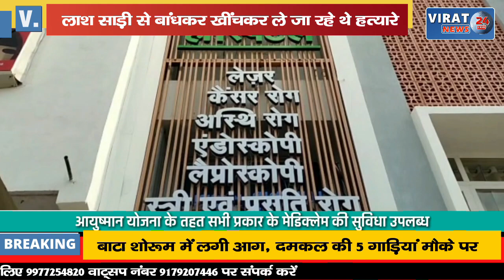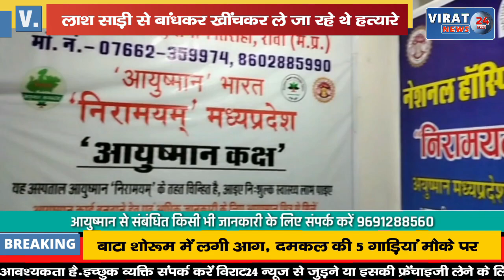सड़क में पड़ा मिला युवक साड़ी से बांधकर खींच रहे थे हत्यारे; देखिये क्या है पूरा मामला !